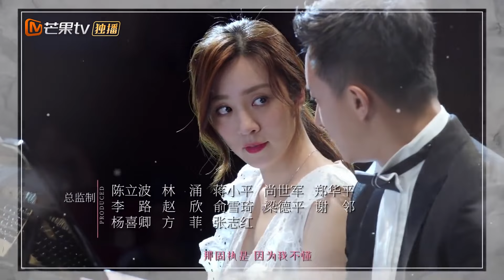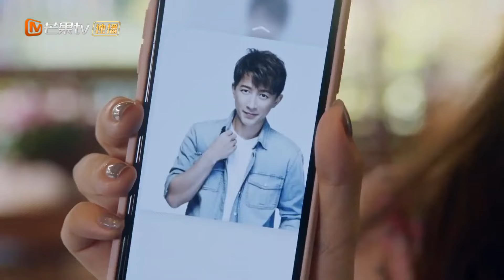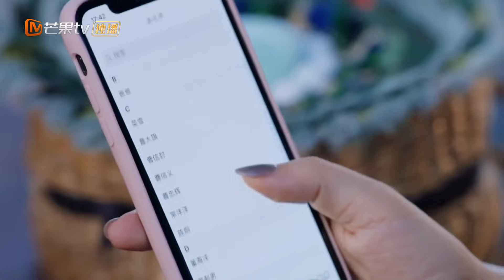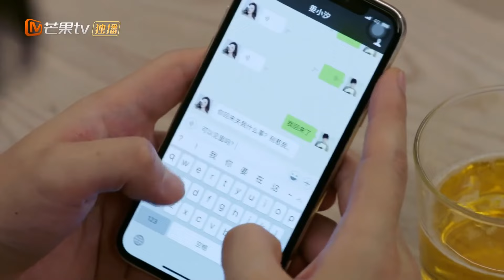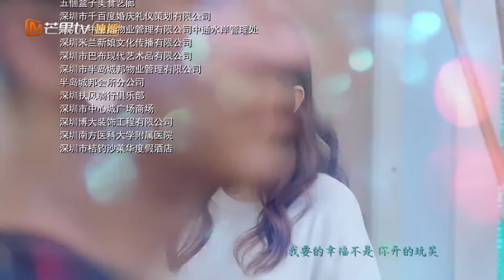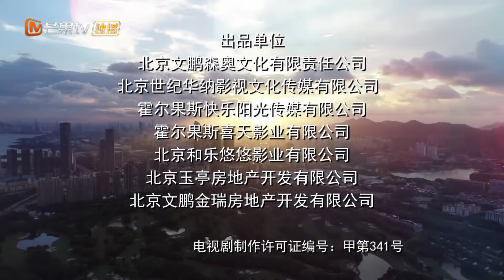《还没爱够 Still Not Enough》第37集 王晓晨求复合遭拒绝【芒果TV季风频道】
剧情简介：
该剧讲述了“恐婚”青年陈炯再遇“被逃婚”前任姜小汐，互相理解，再次相爱并克服“恐婚症”，走向婚姻的故事。

导演: 王迎
主演: 韩庚、王晓晨、冯雷、叶祖新、张晓晨、马心瑞、陈米麒
类型: 都市、情感
制片国家/地区: 中国大陆
语言: 汉语普通话
集长：45分钟
首播: 2020-1-5(中国大陆)